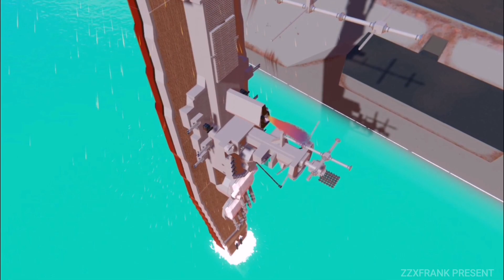trailmakers A great test, Scharnhorst! Ready to take off!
Firstly thanks to 19717 for helping me testing and recording. This helicopter are made by   19717&月光下的云海

Battlecruiser Scharnhorst(You can check out my previous videos to find the Scharnhorst showcase for more details)(A multi part ship which is 11 parts of each 700 complexity connected each other)

You may ask why a helicopter can do that?

I only can say it's the power of aerodynamic.

Yeah the helicopter uses only Helicopter blades to lift things. Also this Battle cruiser doesn't have any Hover technologies but only three underwater main propeller shafts, it's a surface warship, not a spaceship😂